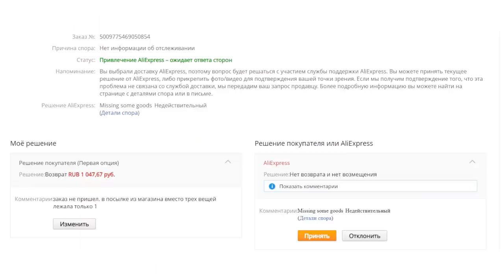Алиэкспресс ДЕЛАЕТ ИЗ МЕНЯ Ш... 🤬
Вопрос дня кот или леди баг

геройская академия 5 сезон смотреть с субтитрами онлайн давайте все таки будет шипперить даби с хоуком а не хоука с мируко хотя думаю в этом случае мируко все таки а потом хоук я за кирибак и бакуришим это универсальная ситуация ребят